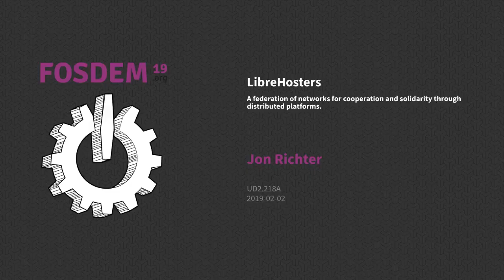LibreHosters A federation of networks for cooperation and solidarity through distributed platforms.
by Jon Richter

librehosters is a network of cooperation and solidarity that uses free software to encourage decentralisation through federation and distributed platforms. The values of the group connect transparency, fairness and privacy with a culture of data portability and public contributions to the commons.

In this presentation we show how people with interest in self-hosting, system administrators from not-for-profit initiatives and members of hosting collectives are federating practices and infrastructure outside of the commercial market. Early members of the recently bootstrapped network will be present to counsel the conversation.

A data-driven approach to reactive provisioning of immutable infrastructure will be outlined and put into context with the diverse needs of associated user communities in the network. This will allow to close with an outlook about how to preconceive a federated computational commons, in which user data is not tainted by hegemonic discourses. After a session about so-called migration networks (of user data) at OuiShare Labs Camp #3 in 2015, the conversation continued between a flock of hosting providers independently. Over the years a list of awesome-librehosters quickly filled, which only underlined the need for a cooperative praxis around independently hosting user and community infrastructure.

With the emergence of the federated messaging network Matrix, different hosting providers interested in supporting distributed computation environments got in touch directly on the channel librehosters:matrix.allmende.io and prepared a physical meeting over the course of the year 2018. This ultimately gave birth to Librehosters as an independent, informal entity.

In there, groups and individuals find a communication and exchange platform about practices of Self-Hosting in general, Docker Compose and systemd based hosting with libre.sh in particular, plus a prospect of a shared Kubernetes-based hosting environment. A data-driven approach to framing the conversation are the application catalogue and member directory.

The latter currently (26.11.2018) renders into

and presents the beginning of a wider federation of computing resources. One can imagine a directory per offered service, where producers of FLOSS can find an easy to find, maybe even canonical place for hosting offers of their respective applications.

The movement inbetween the Librehosters leads to a convergence of documentation and practice within the field of self-determined hosting, which eases the sharing of use cases and appropriate answers to reappearing needs. General acceptance receive federated platforms, such as file, calendar and contacts sharing with Nextcloud, microblogging with Mastodon, instant messaging with Matrix/Riot, but also the communication and collaboration environments Discourse for post-email, web-native discussion spaces and CodiMD Markdown pads alike.

The convergence of hosting practices within a self-determined network of practitioners taking care of user data helps with achieving data portability between platforms and providers, provides a social network for security training &amp; mutual audit and enables a commoning of process and resources within the hosting communities to construct shared infrastructure.

How to join the network?

The librehosters network is work in progress at this point. The first gathering kicked of the creation of the network, inspired by the CHATONS network in the french speaking world. Libre Selfhosters are also welcome in the network.

How to participate in the project?

We currently have a discussion ongoing at talk.libreho.st and are developing tools at lab.libreho.st. A list of librehosters will soon be published at libreho.st/librehosters. If you would like to be included in this list please add a librehost.json file to your projects website and add the project itself to the librehosters directory repository.